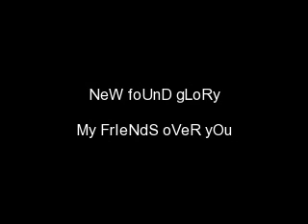NeW fOuNd GlOry My FrIeNdS oVeR yOu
NeW fouNd GlOry
My FrIeNdS oVeR yOu